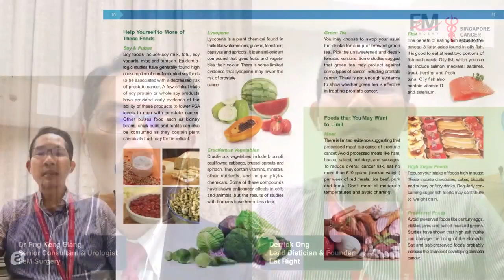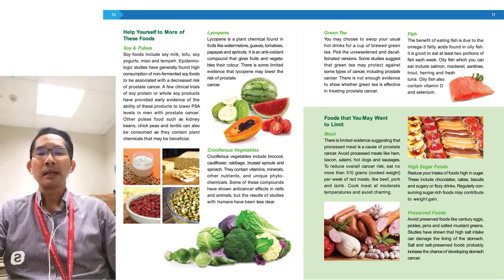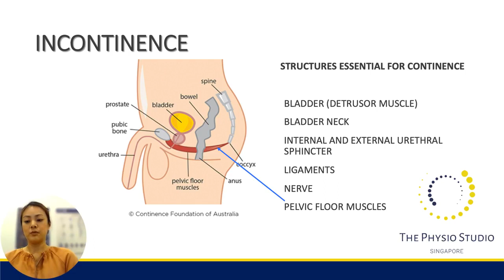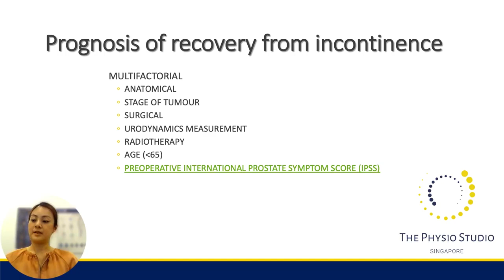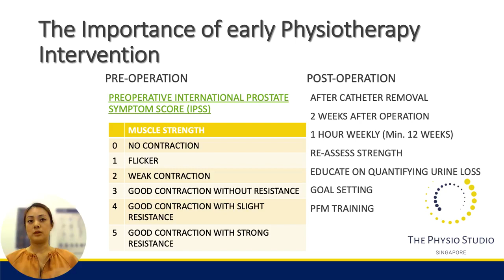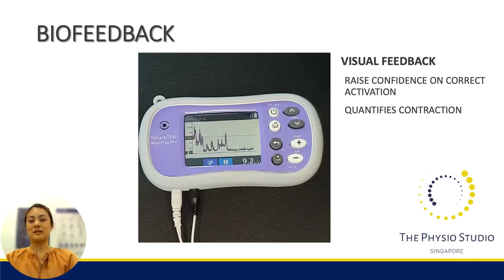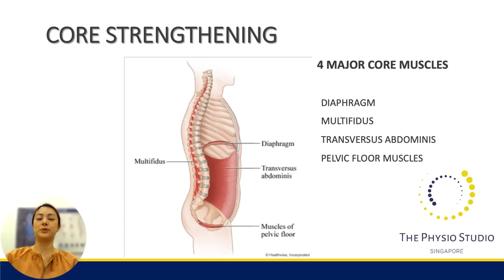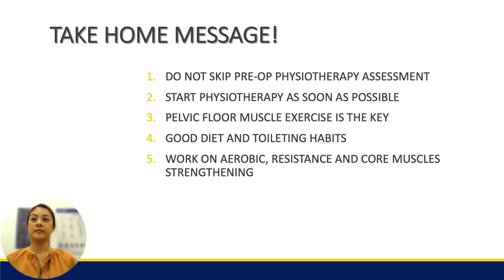What's Up Doc Prostate Cancer Awareness 2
Webinar prostate cancer awareness